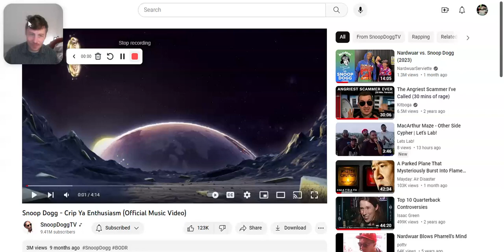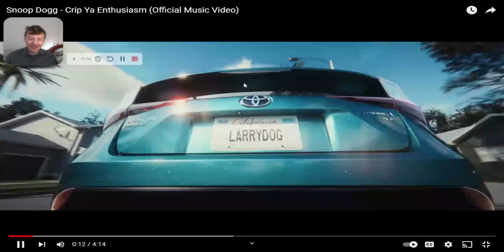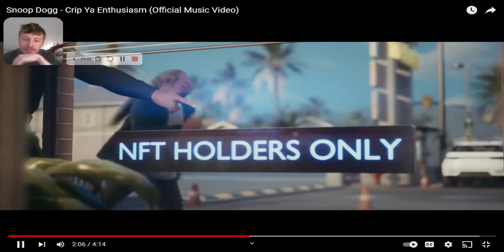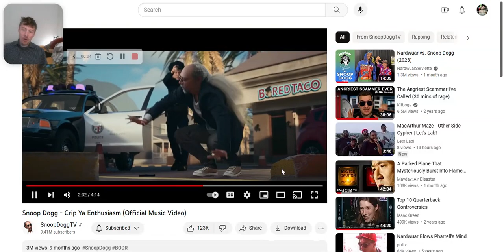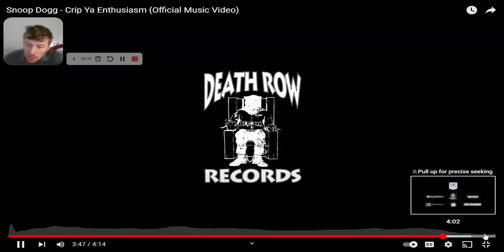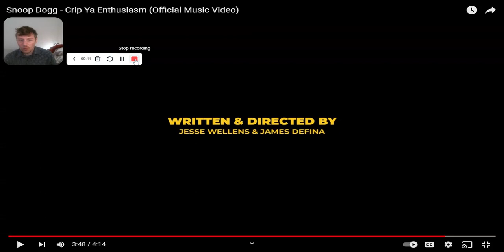Duke Reacts to SNOOP DOGG - Crip Ya Enthusiasm MV (2PAC BACK?)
I'm surprised more people didn't react to this fire music video off Snoop's 2022 masterpiece Back on Death Row. I'm one of only 3 or 4 reactions to this on all of Youtube.